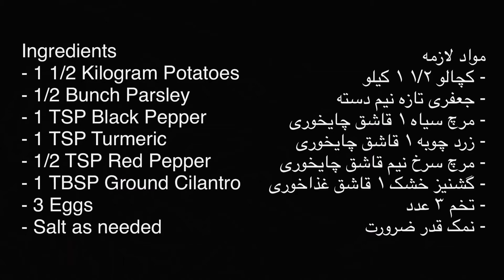کو کوی کچالو بسیار سریع واسان /Potato Patties Very Simple And Quick